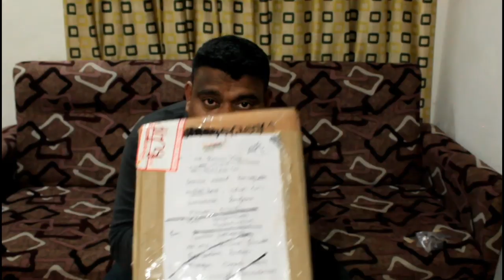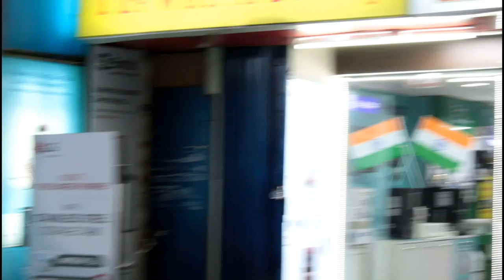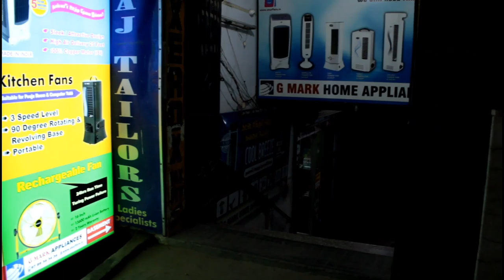கொசுக்களின் எமன் | WITHOUT CHEMICAL MOSQUITO KILLER IN TAMIL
G TRAP MOSQUITO KILLER

Live Demo&
DIRECT BUYING @(11am To 8pm)
Sunday-Holiday

G MARK APPLIANCES
36/1 Raja bather st
(Behind Naidu Hall)
Pondy Bazar,T.Nagar
Chennai -600017
(Rathna Fan House Basement)

Dealership Wanted-ALL INDIA
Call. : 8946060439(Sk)